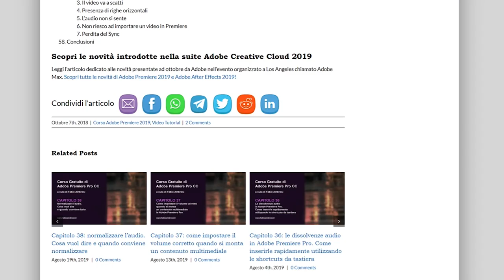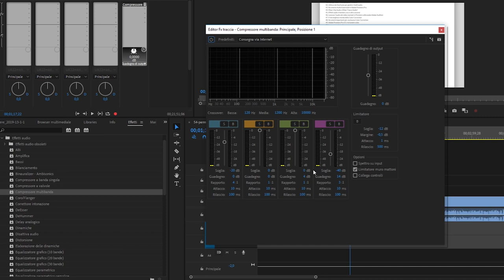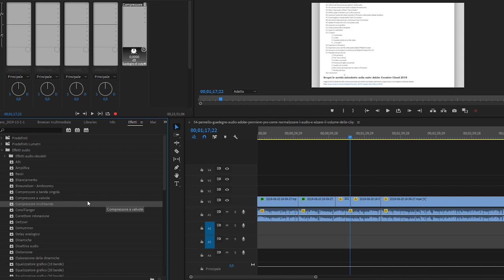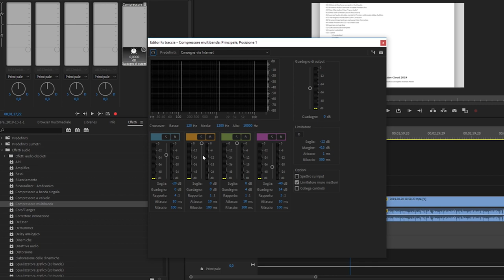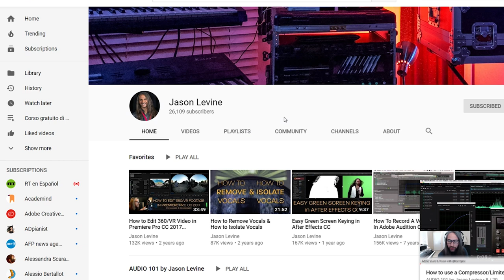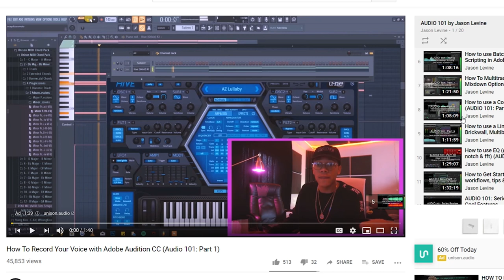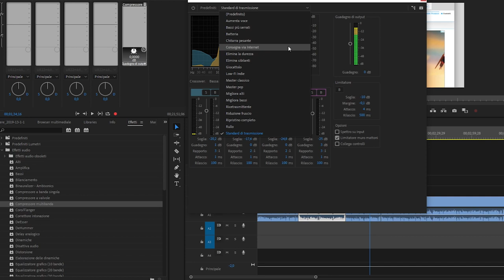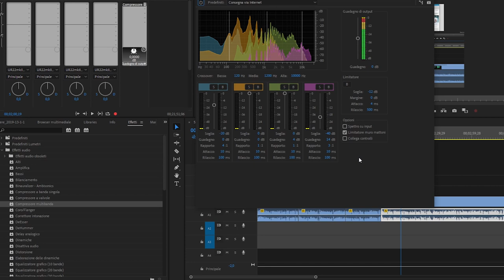#55 - Il compressore multibanda di Adobe Premiere Pro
Corso di Adobe Premiere: in questo video tutorial vedremo il funzionamento del compressore multibanda. Abbiamo già parlato in generale dei compressori audio e abbiamo visto a cosa servono e quanto possono essere utili nell'editing audio. In questa lezione impareremo ad usare il compressore multibanda disponibile in Adobe Premiere Pro. Il suo utilizzo è molto prezioso perché riesce a migliorare di molto la qualità del segnale audio delle nostre creazioni multimediali. Può sembrare complicato (e tutti i compressori lo sono) ma grazie ai preset messi a disposizione da Adobe in pochi click si possono ottenere grandi risultati. In conclusione accenneremo alle funzioni di limiting incluse nel compressore multibanda.

Questo è l'account youtube di Jason Levine, Adobe Evangelist che ha dedicato un'intera playlist all'editing audio